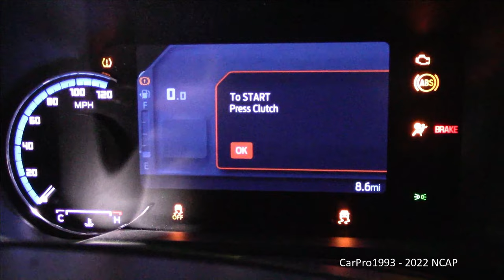2022-2024 Ford Bronco (4 Dr.) NHTSA Full-Overlap Frontal Crash Test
A NHTSA Full-Overlap Frontal Crash Test at 35 Mph (56 Km/h). Driver is a 50th Percentile Male, and the passenger is a 5th Percentile Female. Earned Four Stars for the driver and Five Stars for the passenger, earning Four Stars overall.

NHTSA Frontal Crash Test of the 2022 Ford Bronco Four Door 4WD.

Driver - Passenger
- (Four Stars Overall)

Intro: (0:00)
Pre-Test Photos & Video: (0:10)
Impact Event: (2:21)
Post-Test Photos: (7:39)
Thanks for Watching!: (9:38)